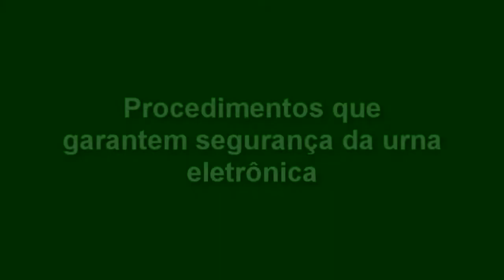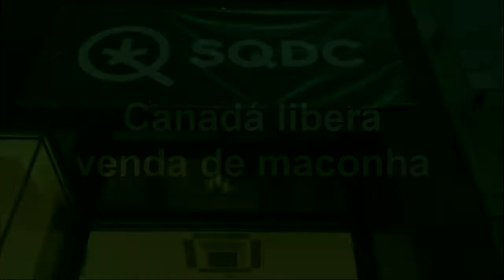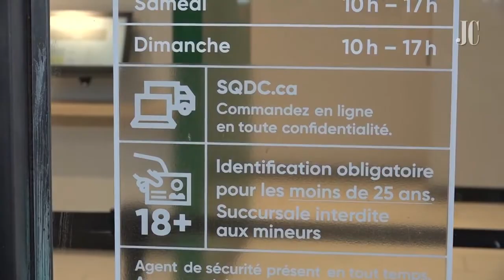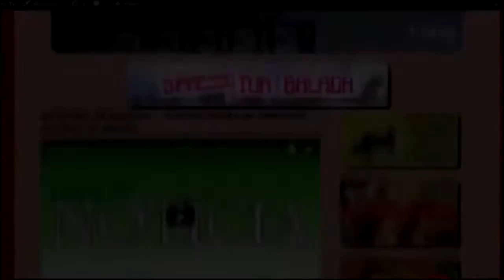EXPRESSO NACIONAL - Confira as principais notícias do Brasil.